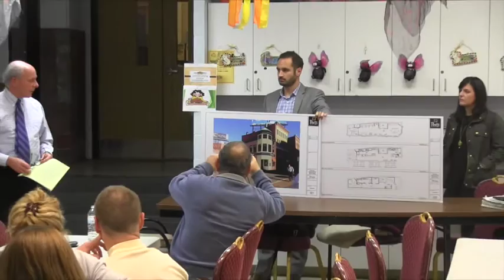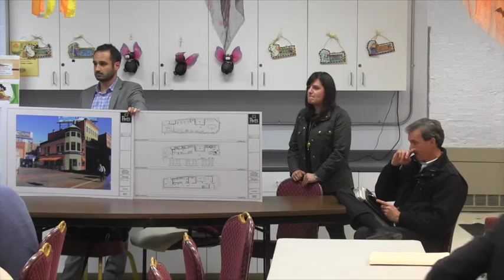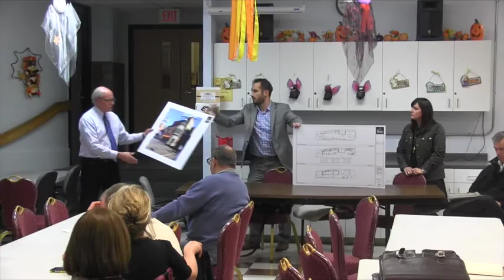2015 11 | Peet's Coffee C V License